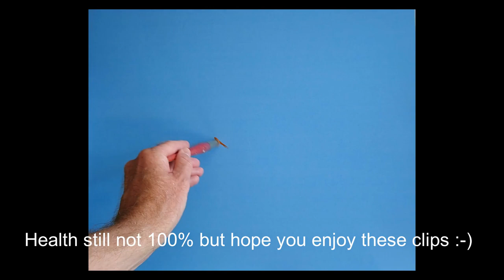Still recovering from the flu but here's some art for you :-)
Quick animal and people sketches, a plein air sketch and an armadillo painting